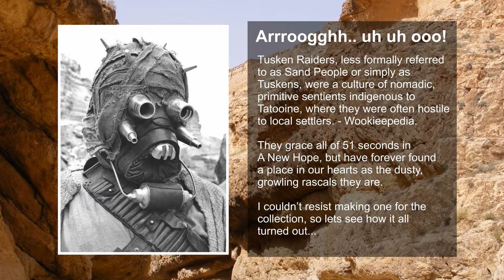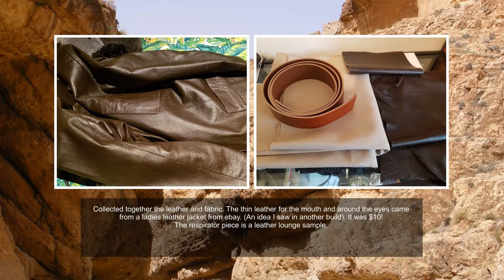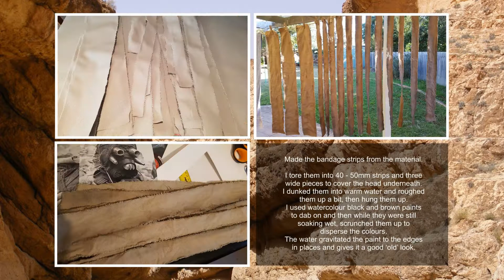Tusken Raider Mask Scratch Build